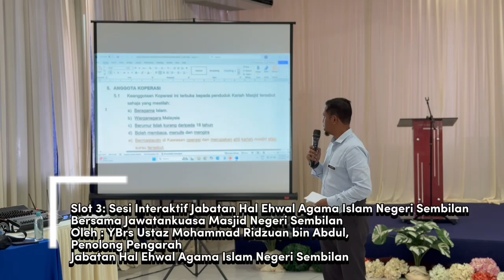Program Pengukuhan Koperasi Kariah Masjid Negeri Sembilan Tahun 2024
Program Pengukuhan Koperasi Kariah Masjid Negeri Sembilan Tahun 2024 dengan kerjasama Suruhanjaya Koperasi Malaysia (SKM)
Credit Video kepada Suruhanjaya Koperasi Malaysia